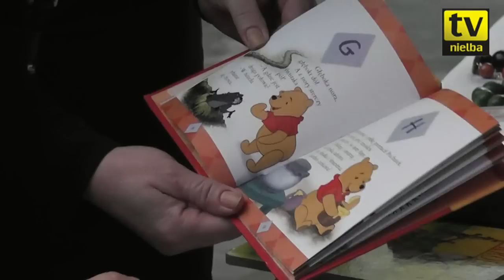NTV: Okiem kamery - Mikołajki z Mikołajkiem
W piątek 7 grudnia 2012 roku w sali kina Miejskiego Domu Kultury w Wągrowcu odbyło się wręczenie nagród w konkursie "Maskotka Nielby" organizowanym przez sekcję piłki nożnej MKS Nielba Wągrowiec, Tygodnik Wągrowiecki oraz portal Wagrowiec.naszemiasto.pl.

Nagrody wręczono podczas imprezy "Mikołajki z Mikołajkiem", której organizatorem był Miejski Dom Kultury w Wągrowcu. Podczas imprezy odbył się koncert oraz charytatywny kiermasz. W galerii MDK można było zobaczyć prace plastyczne, które wpłynęły na konkurs. Miłośnicy literatury mogli zakupić książki o przygodach Mikołajka. Przy wyjściu z kina wszyscy najmłodsi zostali obdarowani paczkami ze słodyczami oraz fragmentem książki o przygodach Mikołajka.